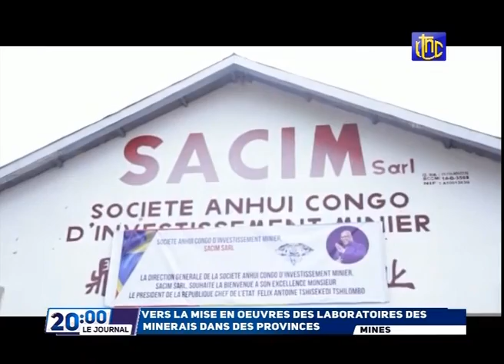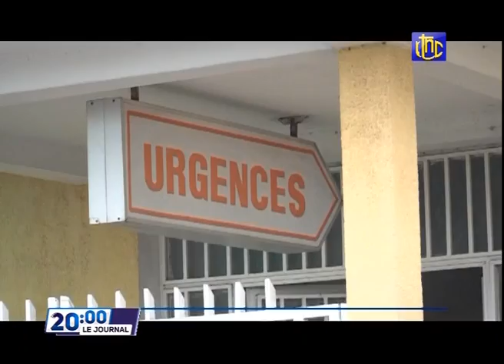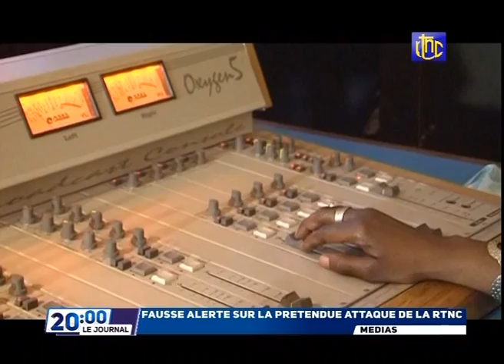DÉCÈS DE DEFAO: MUSICIENS ET PROCHES TOUS REGRETTENT LA DISPARITION D'UN BAOBAB DE LA MUSIQUE